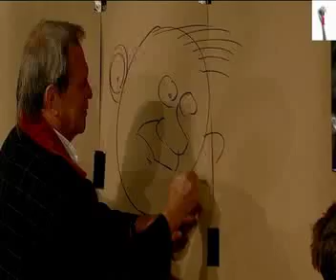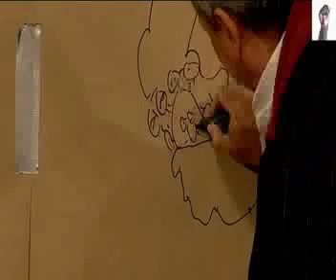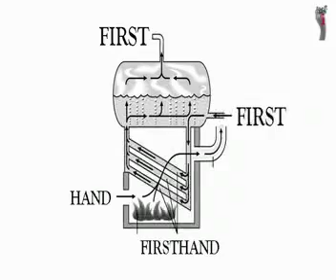Terry Gilliam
Terry Gilliam comes down to the Roundhouse studios for interview of sorts with the TV production crew.